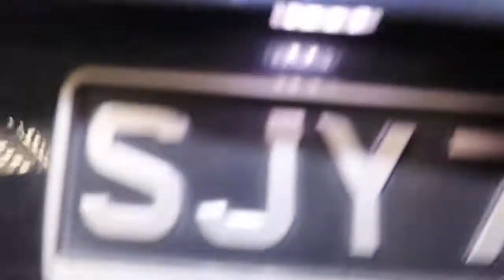2011 Audi A5 SB 2.0 TFSI QU (Facelift) (SJY7808R)